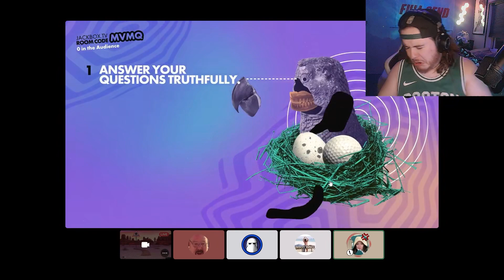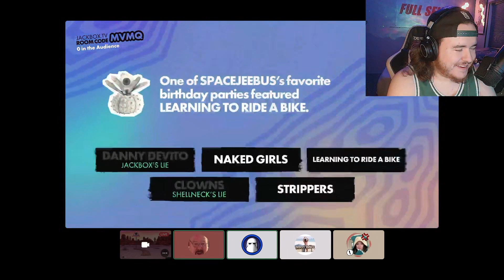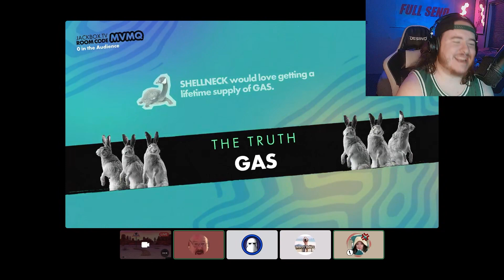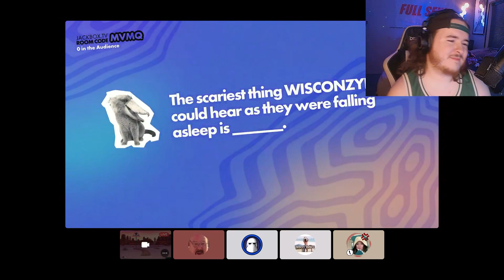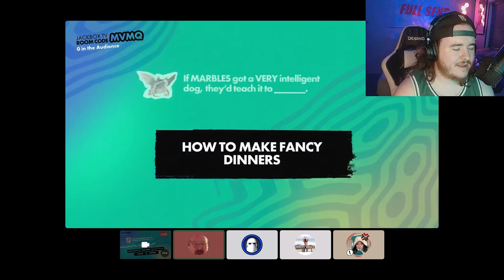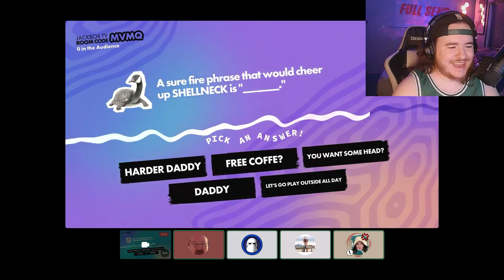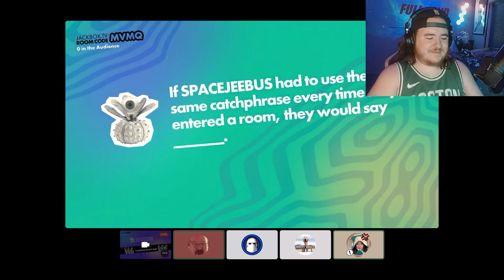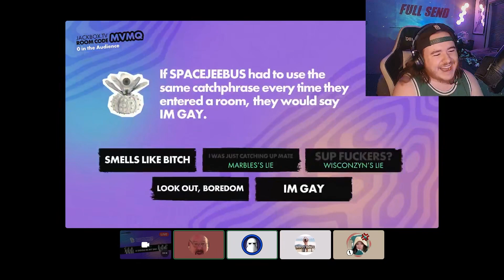JACKBOX FUNNY MOMENTS #1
What's up Space Cadets!?!?! Hope you guys enjoy this Jackbox Funny Moments video! If you did make sure you smash, spam, and break that like button! And I hope everyone has a great day!!!